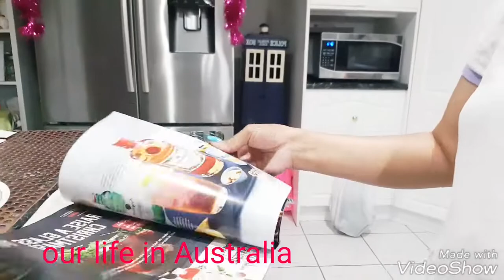MARRIED TO A FOREIGNER 🇵🇭🇦🇺/ age gap couple 🎎/ vlogmas day 4💜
Help us by sharing and liking our videos if you enjoyed ..thank you so much

Hello we  are Cyn( ilonga)  and Moz( australian) , from  N.S.W. Australia
We hope to inspire you in some ways , how we live as a Foreigner and filipina , hope you enjoy our videos ..😍
( older filipina , younger foreigner , we  may not be your typical mixed race couple but being married for 21 years , age doesn't matter .. its how we treat each other at the end ) age gap couple , works with us 💜💙👫
💜cyn & moz 💙

Kung gust nyo lang naman , salamat 💝💙

Join and post your videos in our fb group .

Please check the channels of our friends around Australia :💜pls. Tell them you found them from here ..thank you💜

Get ready with me , how to look great without breaking the bank  👍💚

We use this for our videos :

Samsung  S6

Feel free to use this no.copyright music .make sure you put their links ..comment it if you like our music choices ..enjoy guys 💙👍